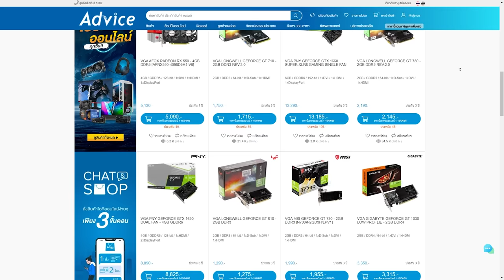R99 เข้าตู้คราฟ Prowler ก็เลยต้องเฉิด ~ | Apex legends